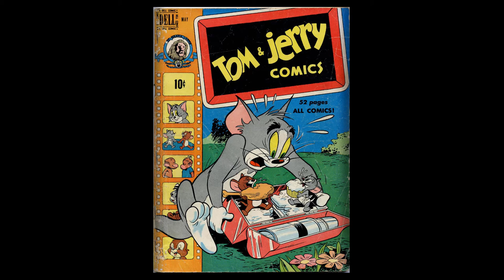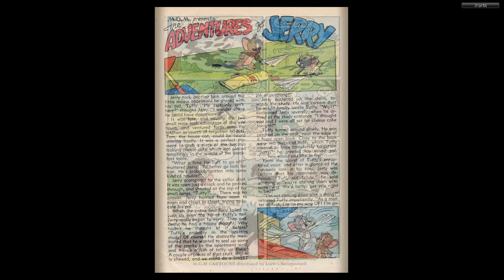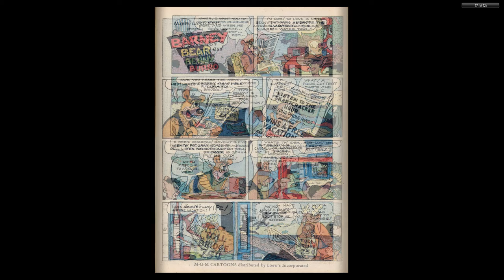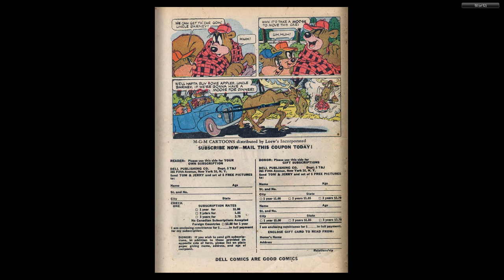Tom and Jerry #070